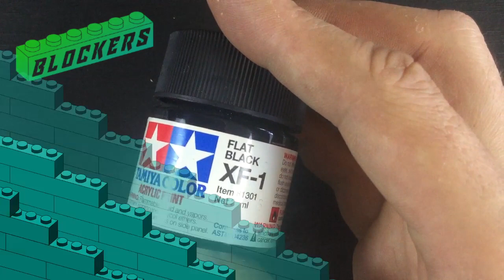Repaint #03 KNIGTH Mega Bloks Custom ★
¡ H o l a  B l o c k  e r s !  Aqui un Repaint de Mega Bloks. Disfruta del canal y no olvides pasar por: